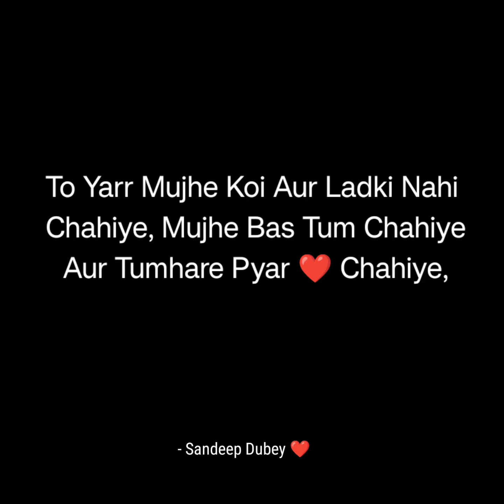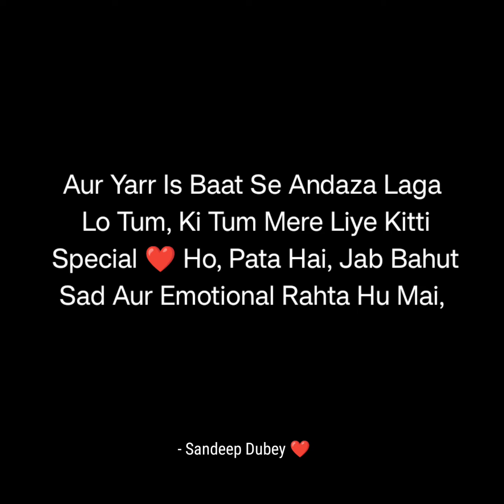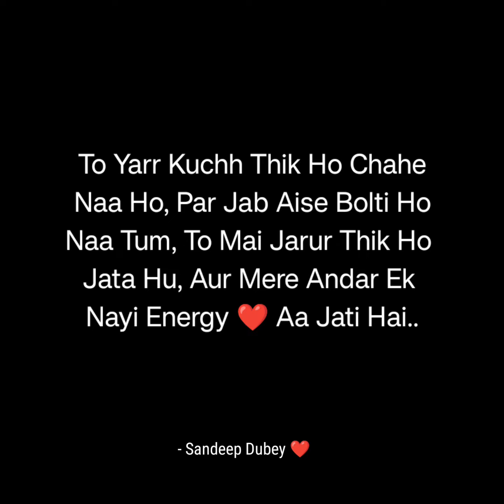" Mere Liye Special Ho Tum ❤️ " - A Love Poetry For Someone Special 🥰🤗